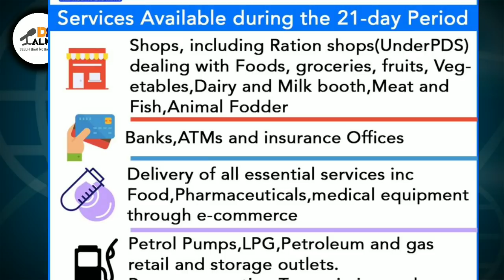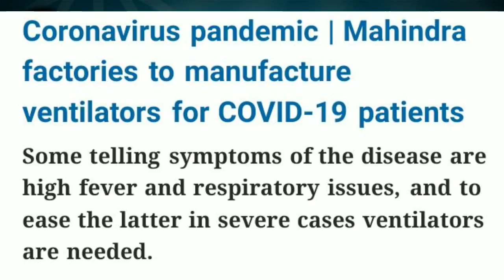21dinLockDownindia | 21 दिन सब बंद लेकिन कितने तैयार और कितने जागरूक हम ?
21dinLockDownindia | 21 दिन सब बंद लेकिन कितने तैयार और कितने जागरूक हम ?

My Take on 21 days lockdown & our prepration about it .
also what are the things that we need to think about People who are going to suffer alot due to this Nationwide lockdown.